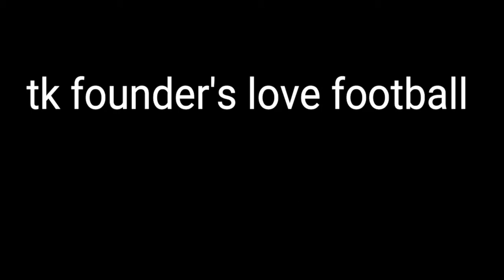it's beginning to look a lot like football